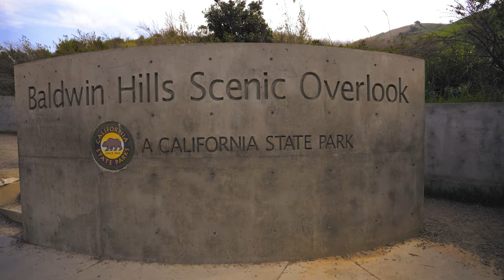Baldwin Hills Scenic Overlook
Baldwin Hills Scenic Overlook Trail - Kenneth Hahn State Recreation Area - Marina Del Rey, California.

VLOG#54 – (4K)

*This is not intended to be a trail guide. This is a story of our family’s adventure at this particular location (vlog).

GEAR:
GPS/SOS Device
Osprey Baby Carrier
Deuter Baby Carrier
La Sportiva trail shoes
camera gear:
Sony A7iii
16-35mm gmaster
ND Filter
Rode Mic
Gorilla Pod
GoPro Gimbal